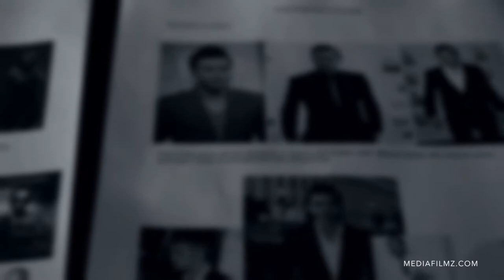Dalektro Brothers - Photo Shoot [Behind the Scenes]